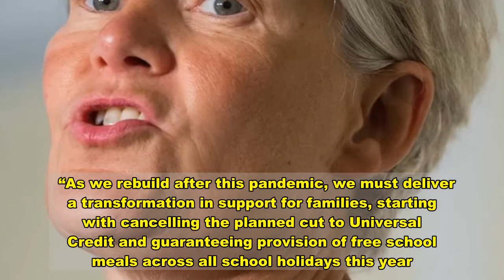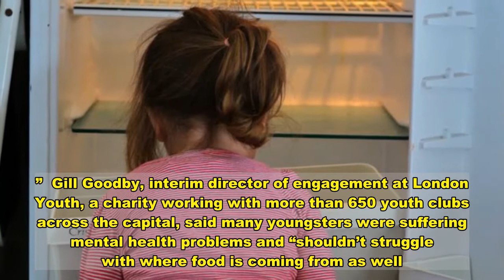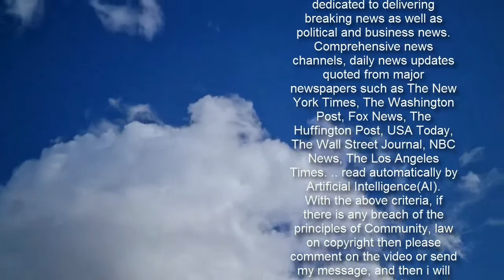Labour calls for poorer kids to get free school meals over February half-term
Labour will tomorrow step up calls for the Government to provide free meals to poorer children during all school holidays this year.   is due to hold virtual talks with parents, headteachers and foodbank chiefs on the first day of half term.  About 1.44 million youngsters in England are on free school meals.  Ministers have told town halls to use cash from the Covid Winter Grant to provide meals for kids over the week-long break – even though Whitehall guidance said the money “is not intended to replicate or replace free school meals”.  Calling for free meals to be extended outside of term-time, Ms Green said: “A decade of Conservative Government had eroded families’ safety nets with poverty rates rising even before the pandemic.   “The last year has shone a light on the impacts of poverty on health, wellbeing and learning.   “As we rebuild after this pandemic, we must deliver a transformation in support for families, starting with cancelling the planned cut to Universal Credit and guaranteeing provision of free school meals across all school holidays this year.”   Suzi Godson, co-founder of mental help app MeeToo, which provides advice to youngsters on mental health, wellbeing and social issues, said users were struggling with “basic needs such not being able to afford disposable masks and hand sanitiser, or living on a diet of cheap frozen meals because parents can’t afford fresh food”.   She told the Mirror: “As we move into the school holidays it’s more important than ever that we give children and young people all the support they need in this unprecedented winter.”  Gill Goodby, interim director of engagement at London Youth, a charity working with more than 650 youth clubs across the capital, said many youngsters were suffering mental health problems and “shouldn’t struggle with where food is coming from as well.”  A Department for Education spokeswoman said: “The Prime Minister has been clear that we will support every child eligible for free school meals while they are learning remotely during the school term.  “With the support of our £170million Covid Winter Grant Scheme, every council in England will be keeping vulnerable children warm and well-fed during the February half term.  “Children on free school meals will be supported this half term with food, vouchers or cash backed by government funding and delivered through local authorities whilst schools are shut.  “It’s wrong to suggest support will not be there – it has been widely welcomed by councils and charities.”